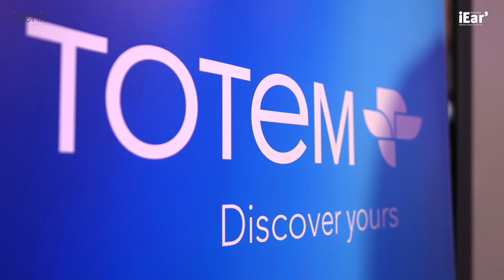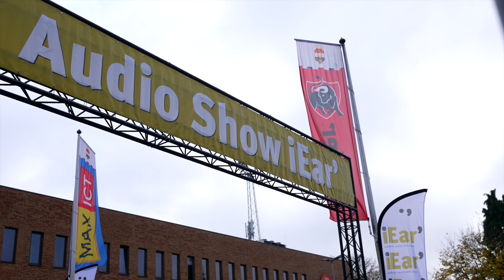Audio Show iEar' 2021: Joenit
Totem én Rega. Dat waren de twee topmerken die dit jaar centraal stonden bij Joenit op de Audio Show iEar' 2021. In onze voorbeschouwing beschreven we Sam én Bram Verellen van Joenit als de audiopartner bij uitstek voor de ultieme muziekbeleving. Tijdens de show in Tilburg brachten wij hen eens een bezoekje om te zien hoe ze dat gevoel zouden overbrengen. Eerlijk gezegd: hetgeen wat we te zien én te horen kregen 'was niet voor de poes' om het met een uitdrukking te zeggen.

Benieuwd naar meer?